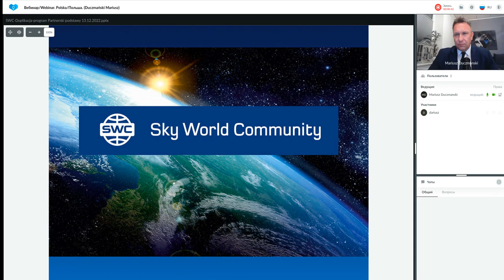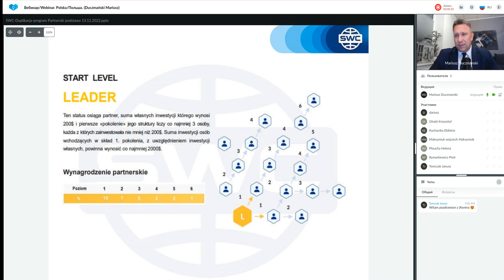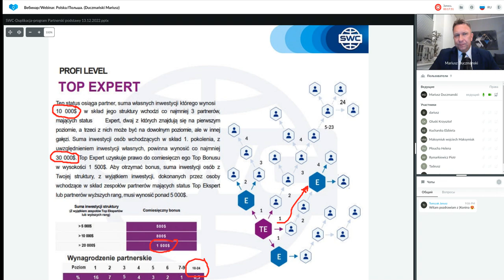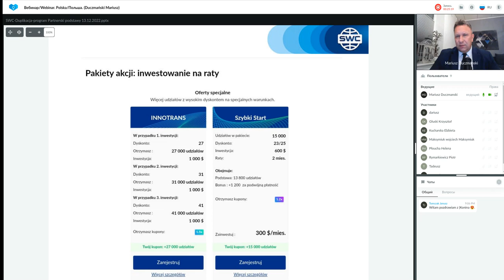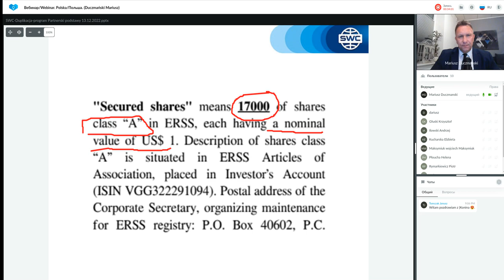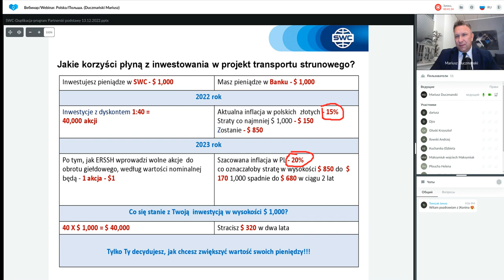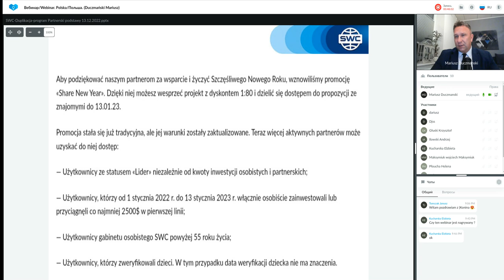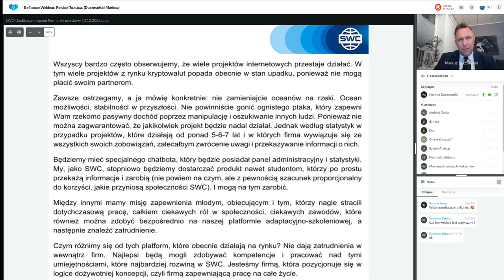Duplikacja: system budowy udanego biznesu z 13.12.2022. Prowadzący: Mariusz Duczmański.